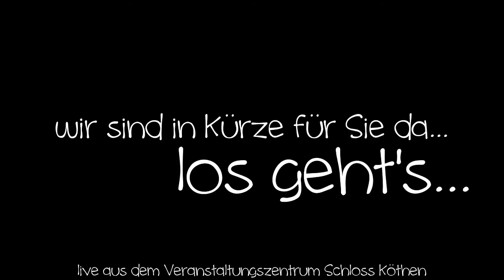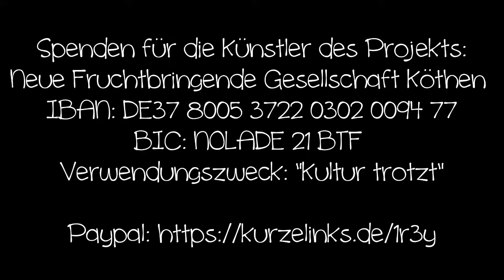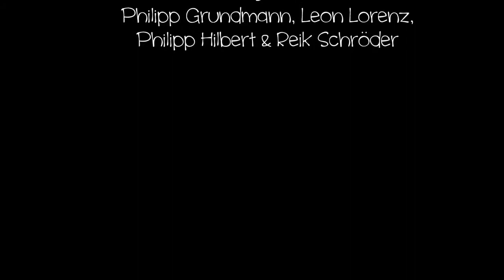Ulli Schwinge Konzert "Mein Klavier, meine Lieder und ich"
Kultur findet statt und trotzt Pandemie
Aus dem Veranstaltungszentrum Köthen am Schloss